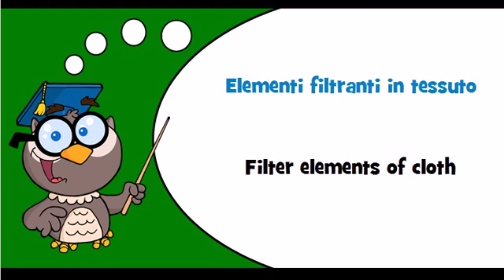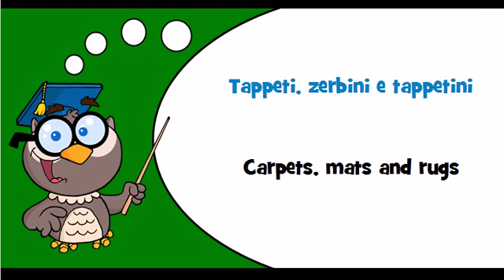Discover Italian language Theme = Miscellaneous manufactured textile articles